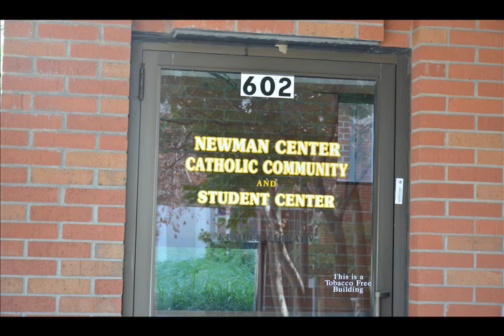Odd Dwellings - The Newman Center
Produced by Jonna Hagni